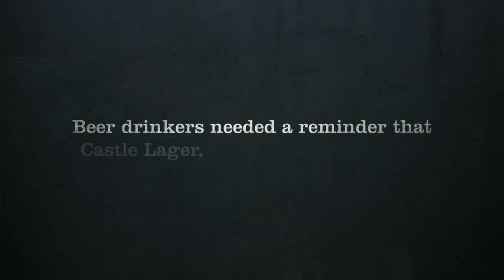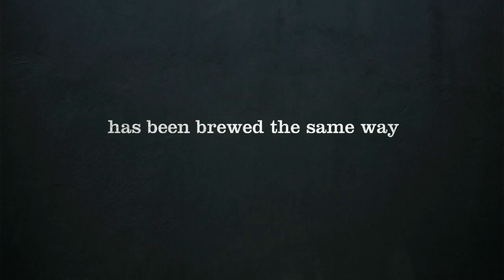One One Eight Crafted Lager from Ogilvy / SAB / Castle Lager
The SAB / Castle Lager clip, that won Ogilvy & Mather Johannesburg Bronze at the 2013 Loeries and made the Craft Beer industry talk. From "mocks the entire industry (though it also suggests that SAB is worried)" or "You either like what you drink or you pretend to - if you are drinking it because of the label on the bottle you are doing it for completely the wrong reason" to "Maybe we should all just pull the stick from our arses and let the guy on the bar stool next to us drink whatever he damn well pleases"